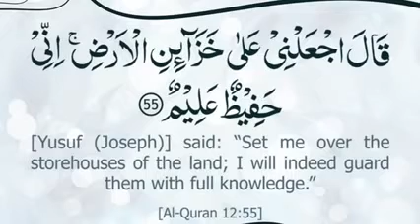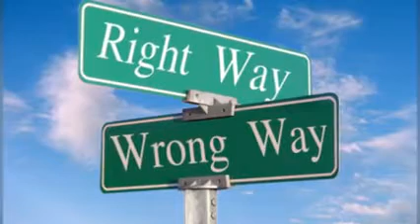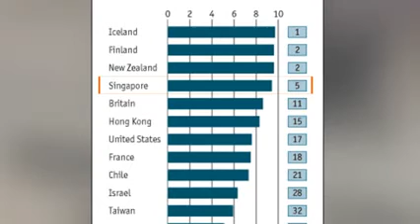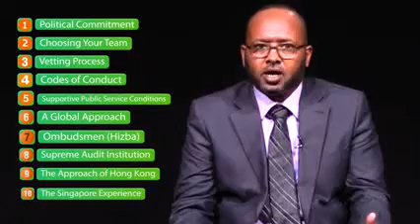Barnaamij xasaasiya oo lagu qaada dhigaayo Musuqmaasuq xasaasiya